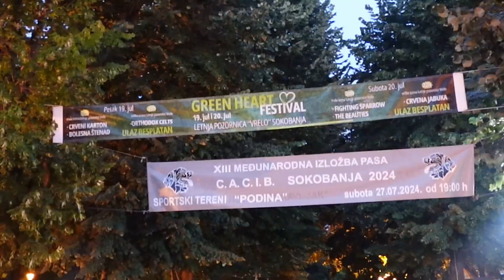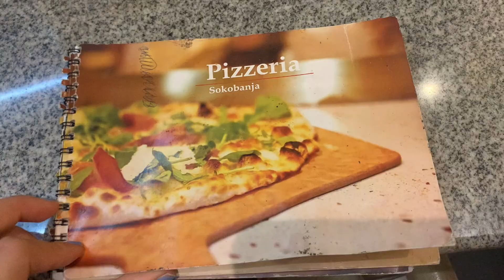Sokobanja, Serbia | Summer 2024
Join me through Sokobanja! We explore the town center during a festival, enjoying the festive atmosphere and eating at some of the best restaurants in town. Our trip also includes the aquapark, a freezing river, mountains, and some nightlife.

📍 Highlights of Our Trip:

• Partying in Sokobanja
• Enjoying a festival in the town center
• Experiencing the river and surrounding views

Exciting music with a bold mood | Prod. Purple Puma
Travel Vlog Happy Music Background | Prod. Wavepaper ID